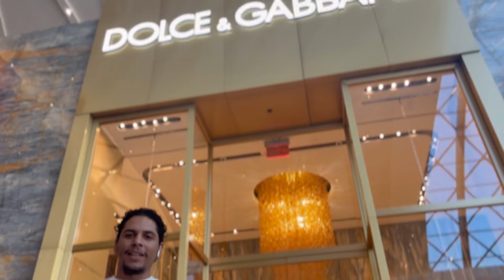Running back to you freestyle - Omusik ransom